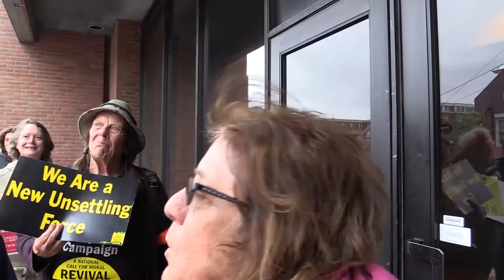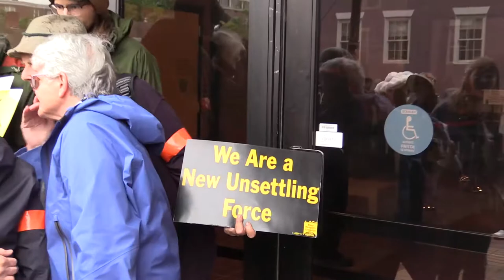Poor People's Campaign - Pavilion Confrontation - 6/4/18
40 Moral Days of Action Event - On leaving the State House Rotunda, activists who planned arrest for a Sit-down in the Pavilion Offices of Gov. Scott meet a locked front door.  They address the Governor via  his Office phone and the building's Intercom to speak to Healthcare As a Human Right and its intersectionality with Climate Justice in Vermont & the Planet.